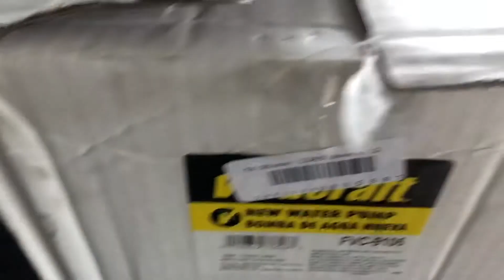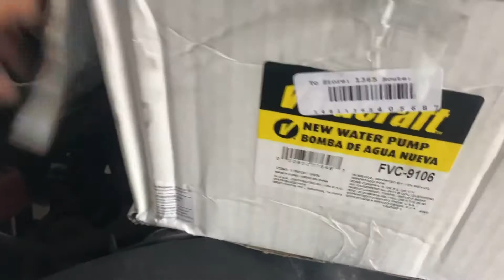2003 Cadillac Escalade Cambio bomba de agua